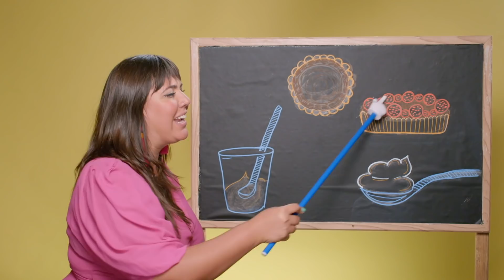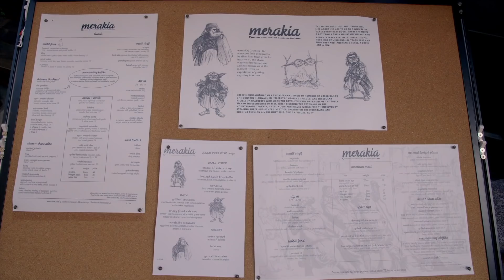TORTA DE BRIGADEIRO VERDADEIRANY | NÃO COMPRE GATO POR LEBRE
Finalmente o doce que vocês mais amam: brigadeiro! Nesse episódio eu te ensino a fazer um brigadeiro somente com ingredientes caseiros como manteiga, leite condensado, cacau em pó e granulado, e depois transformo esse clássico em uma torta com massa crocante de biscoito de chocolate amanteigado e levo para os gringos provarem esse clássico pelo primeira vez aqui em Nova Iorque.